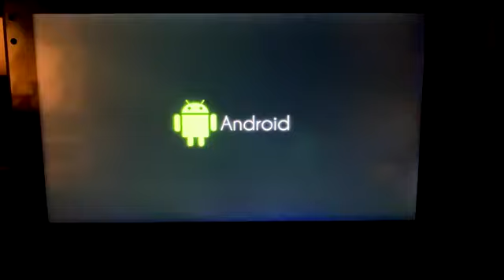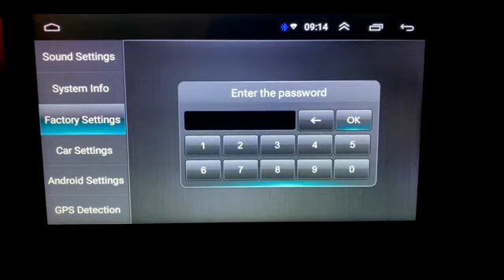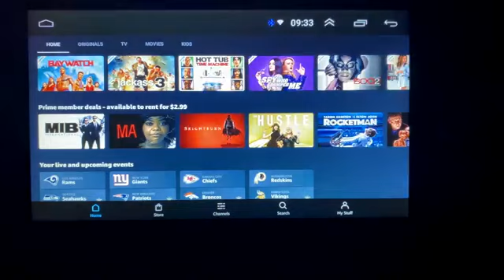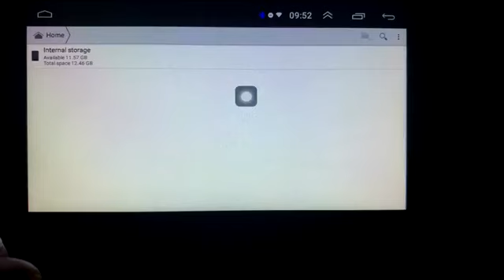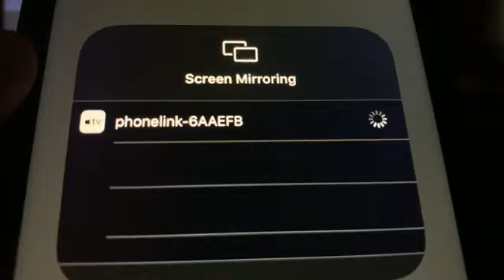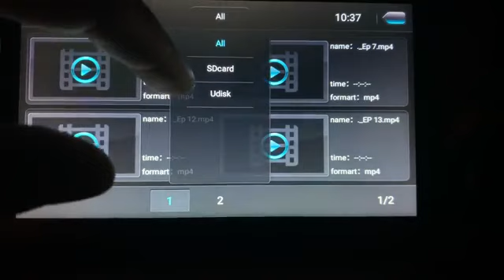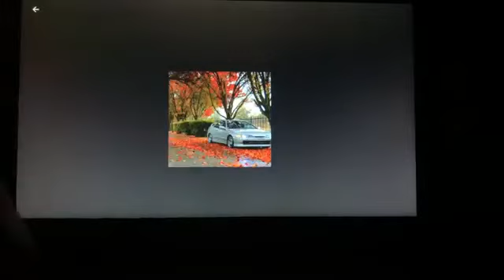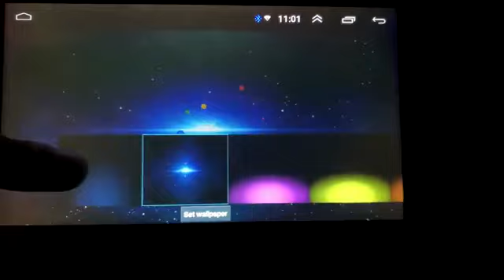Binize Android 9.1 7 Inch HD Quad-Core 2 Din Car Stereo Radio Multimedia Player | THE US SELLER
Binize Android 9.1 7 Inch Carplay / Android Auto: You can operate any APPs on the audio using the mobile phone's data, or do the operations on the mobile phone. The machine can be used in split screens. The functions of the Bluetooth and FM: built-in Bluetooth hands-free calling, phone book download and music playback. With FM radio 18 preset radio stations.

Binize Android 9.1 7 Inch Player
Latest Touch Screen System

Sony TouchScreen Player (For INDIA)

AMAZON LINK ABOVE

AMAZON BABY REGISTRY
AMAZON FAMILY
AMAZON HOME SERVICES
AMAZON MUSIC
AMAZON PRIME
AMAZON GIFT CARD (12 MONTH)
AMAZON GIFT CARD (3 MONTH)
AMAZON PRIME SPECIAL
AMAZON PRIME STUDENT
AMAZON WEDDING
AMAZON ROMANCE
AMAZON KINDLE
AMAZON PRIME DEALS

AMAZON PRIME VIDEO